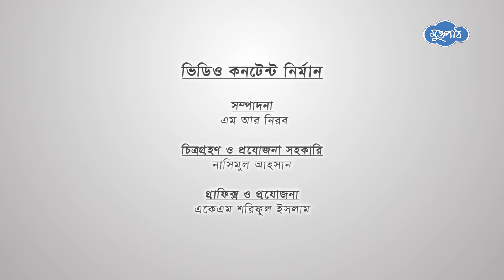সংবাদ উৎস- আর রাজী